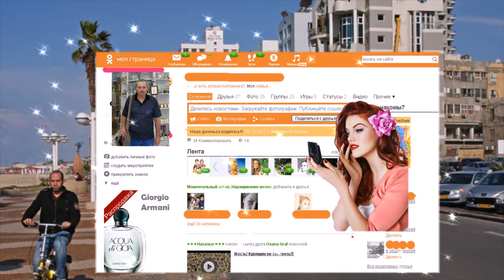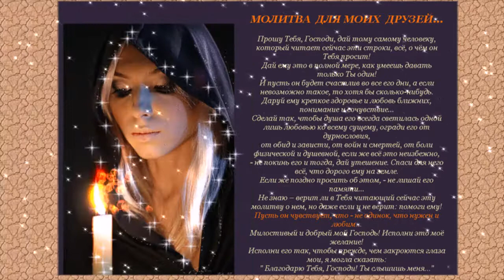КАЖДЫЙ ВЕЧЕР КАК ВСЕГДА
МОИМ ДРУЗЬЯМ...
ПОСВЯЩАЕТСЯ МЕЖДУНАРОДНОМУ ДНЮ ДРУЗЕЙ..